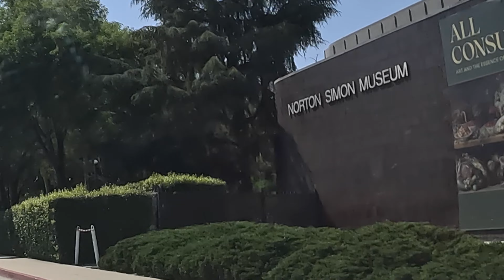Exploring the Old Pasadena | Scenic Drive Through Historic Landmarks August 2023 ドライブツアー オールドパサデナ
Exploring the Old Pasadena California | Scenic Drive Through Historic Landmarks August 2023 ドライブツアー　オールドパサデナ